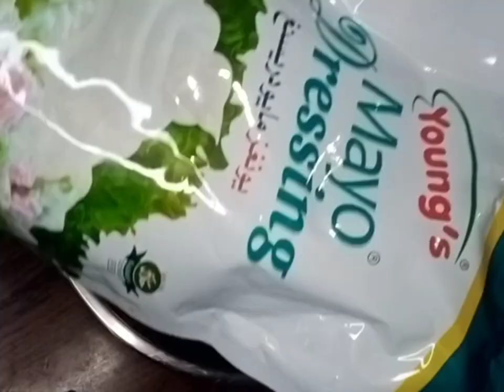Chicken club Sandwich 🥪👌| lunchbox recipe 😍